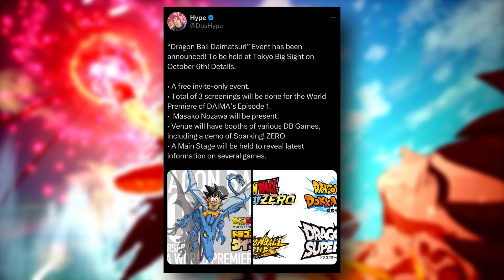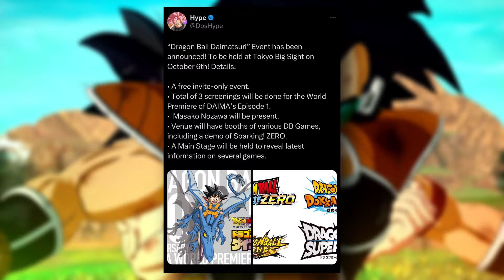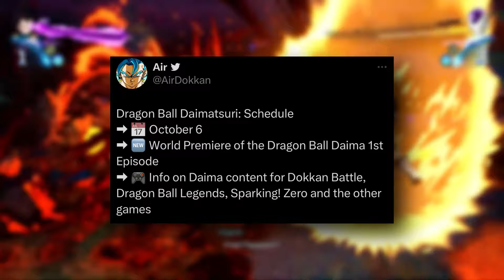*NEW* DRAGON BALL: Sparking! ZERO - Official Daima DLC Showcase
DRAGON BALL: Sparking! ZERO has now officially revealed that we will be having an event dedicated to Dragon Ball Daima, and it seems like we will be getting in info on Daima in the latest Dragon Ball games! Thoughts?!